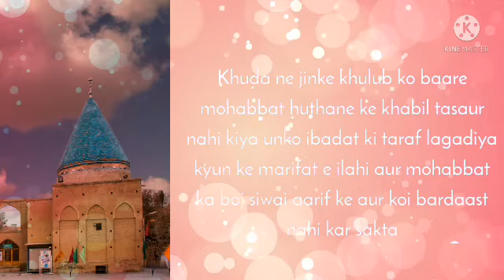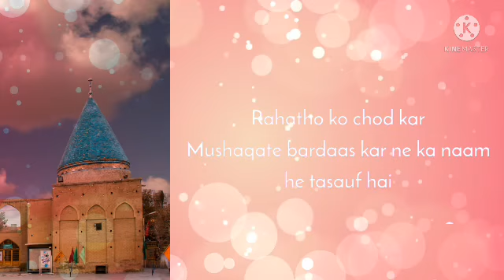Farmaan e Hazrath Bayazid Bastaami (R.A)